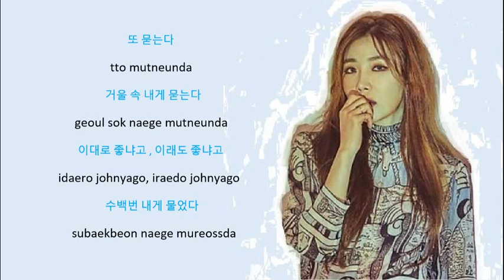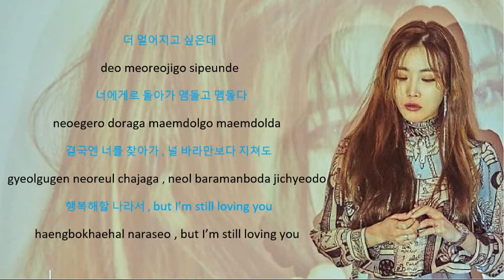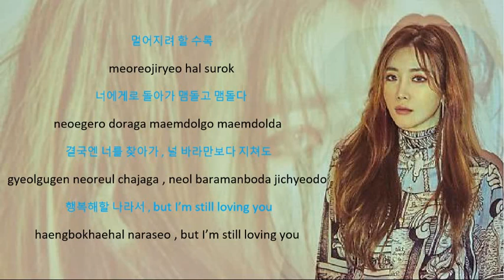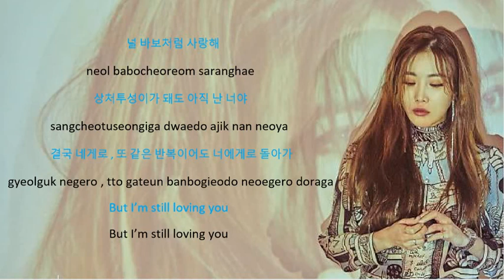Lee Hae Ri (Davichi) - But [Hangul + Romanization Lyrics]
Singer: Lee Hae Ri (이해리)
Song: But
Album: The King Loves OST Part 2

Feel free to make a request ;)

Credits to klyrics.net

Music and pictures all belongs to CJ E&M, B2M Entertainment